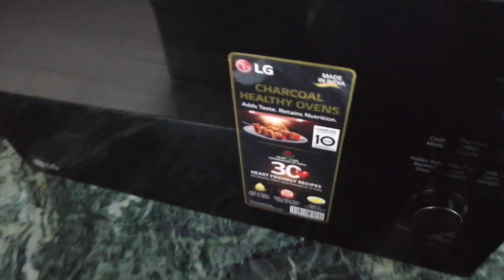How to make instant noodles in Microwave/microwave me zatpat noodles kaisey banaye@YourFoodLab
Hello friends I am chef Rajesh from desi chef's little kitchen today I am sharing my tip on how to make instant noodles in Microwave quickly and easily
Friends trust me this is a verified top or my method
Just follow my video step by step
All game is to set the time of microwave
And today I am sharing my tip on how to make Maggi /Wai Wai or any instant noodles of your choice of brand
Already shared with you my recipe on how to make veg chowmien from instant noodles you can watch my vidio on my youtube channel
Thankyou for wathing my video
Desi Chef's little kitchen
Chef Rajesh
See you in my next vidio